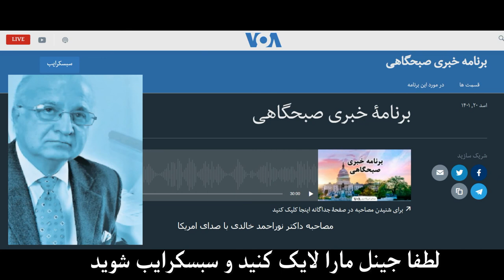اختلافات طالبان با امریکا: مصاحبه با صدای امریکا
سخن هفته